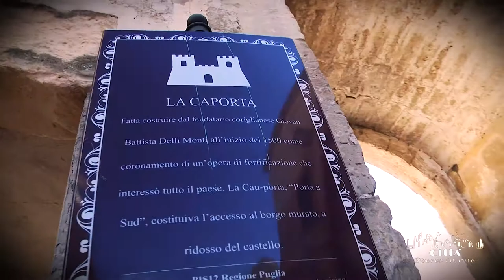City of Corigliano d'Otranto - Caporta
Caporta from the griko dialect “cau”+“porta”, linguistic contraction of "South Door", is located near the castle and it represents one of the access points to the historical centre that, with the walls, protected the town from possible external attacks.
Part of the town walls are still intact for short lengths.